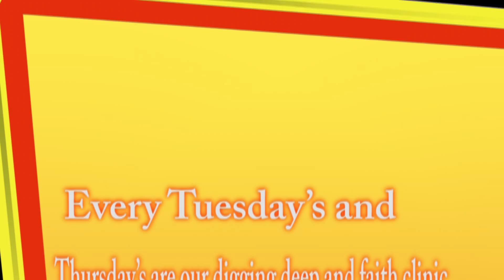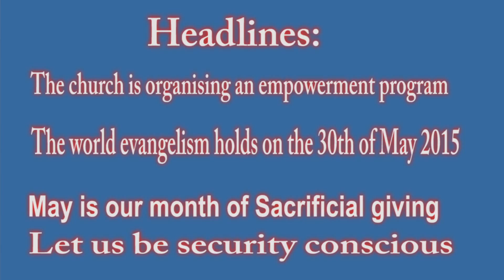News Directed by Paul Maigari.........be free to watch